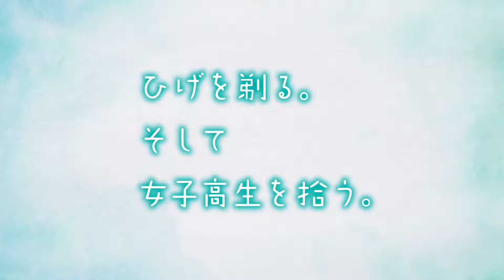Hige wo soru. Soshite joshi kosei o hirou. (PV)